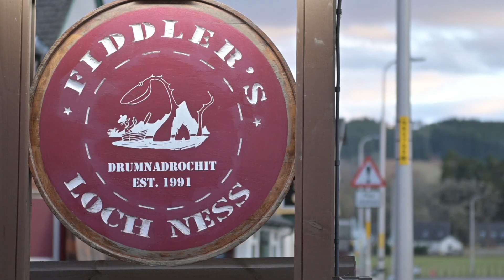Loch Ness 360 - Holly's Letter Home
The Loch Ness 360 is not just a long-distance walking trail, it's so much more! Be inspired by Holly's letter home, which tells a tale of the trail touching your mind, body and soul, whilst rejuvenating and restoring your wellbeing and inspiring your sense of adventure. Not all adventures have to be fast!